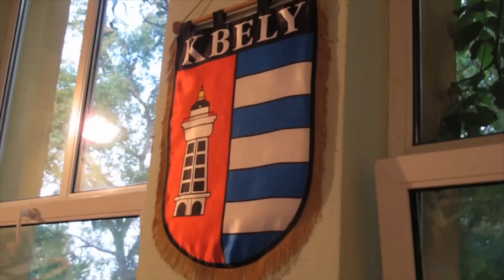SPEJBL GYM MÍSTO HANUMANU - PROČ?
Video přináší výběry z rozhovorů s aktéry zatím největšího přestupu v rámci České bojové scény. Proč skončil Hutník v Hanumanu a jak to vidí jeho již bývalý trenér Macháček a jeho stávající trenéři...

Pro komplexní informaci je dobré shlédnout kompletní sadu rozhovorů.